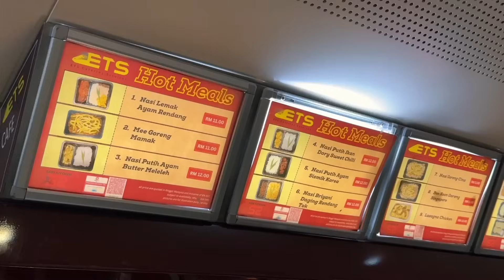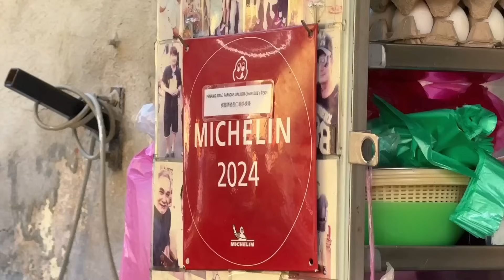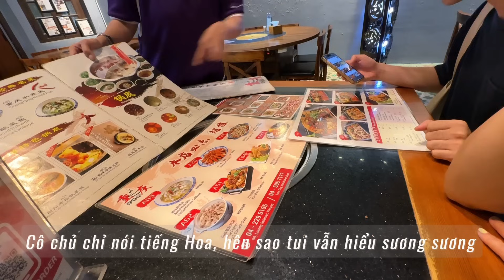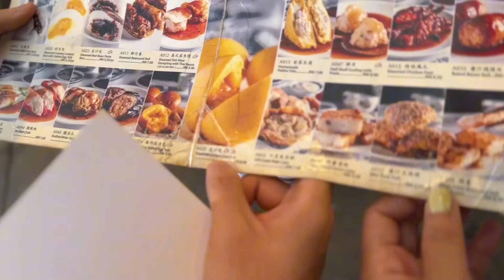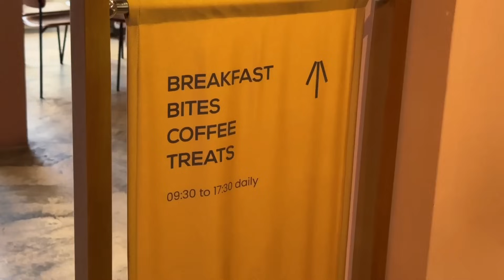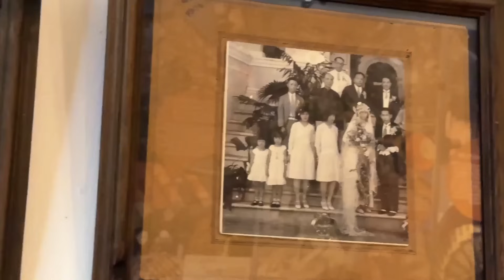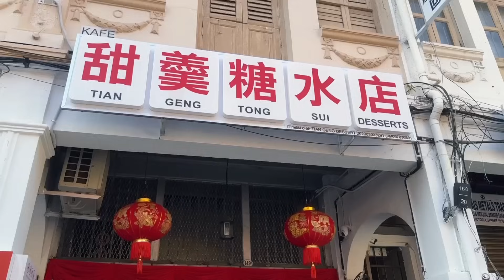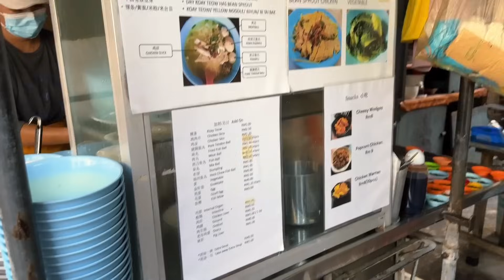48h mình ăn gì ở Penang: một số tips ăn chơi trọn vẹn Penang | Châu Giang nè!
Lại một chuyến đi ăn sập cả thành phố :))))

0:00 Intro
0:43 Lên tàu di chuyển từ KL đến Penang
1:53 Bát mì đầu tiên ở Penang
2:35 Đi ăn chè, hủ tiếu xào và hàu chiên trứng
5:00 Đi dạo ngắm nhìn phố cổ
5:52 Tối nay chúng mình ăn lẩu người Hoa
9:30 Ăn sáng ở Penang
13:00 Một tiệm Cafe ở Penang
14:26 Vài điểm mua sắm ở Penang
17:15 Tham quan nhà cổ Crazy Rich Asians
19:58 Đi ăn Asam Laksa
23:20 Một tiệm đồ ngọt xinh yêu và ngon
25:05 Ngắm hoàng hôn và ăn tối ở Penang